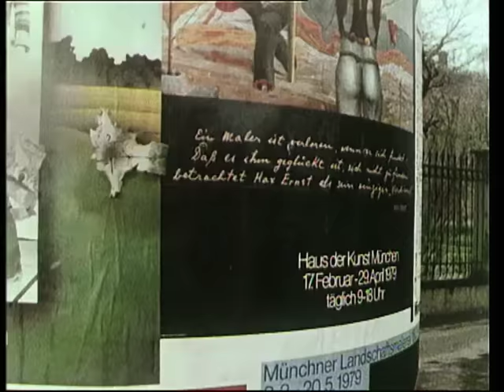Der Alte, Staffel 2 Folge 10: Alte Kameraden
Plötzlich weiß Hauptkommissar Köster, wer ihm da aus dem Portal der Strafanstalt entgegentritt: Hans Pagel, den er vor acht Jahren des Mordes überführen konnte, wird gerade entlassen. Köster hat diesen Fall nicht vergessen. Trotz eindeutiger Indizien spürte er damals ein unerklärliches Unbehagen. Nun sieht Köster, wie Pagel mit schweren Schritten die Fahrbahn überquert.